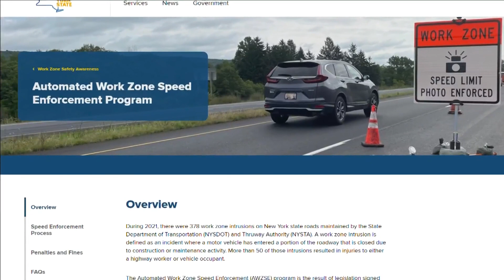Work Zone camera Enforcement Now In Effect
DRIVERS BEWARE... BIG BROTHER IS WATCHING... OR IN THIS CASE-- THE NEW YORK state DEPARTMENT OF TRANSPORTATION...